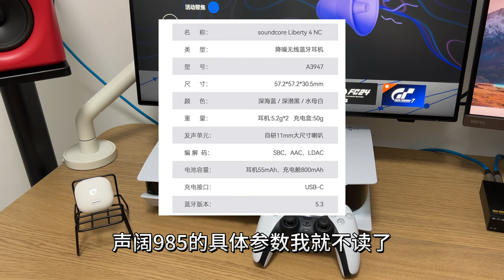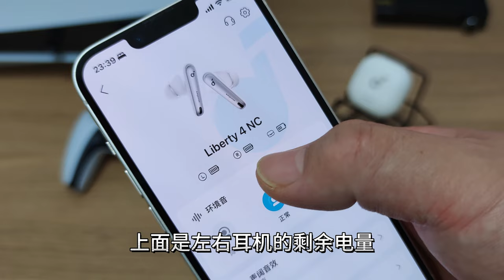用HIFI降噪耳机沉浸体验PS5游戏！声阔985降噪舱使用体验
用蓝牙耳机玩PS5效果怎么样？蓝牙5.1和5.3延迟区别大吗？700元的国产降噪耳机可以和苹果AirPodsPro 一战吗？